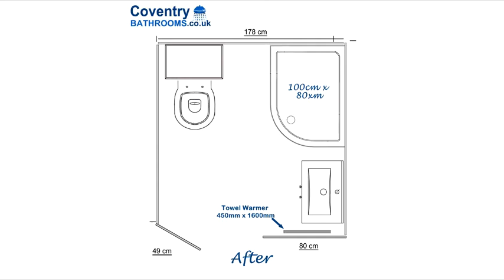Bath to Shower Remodel Coventry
This is a bathroom in a house in Coundon Coventry that we converted to a shower room. The video shows the bathroom before and the shower room after. Images include the floor plans. Coventry Bathrooms redesign bathrooms to shower room for clients around Coventry